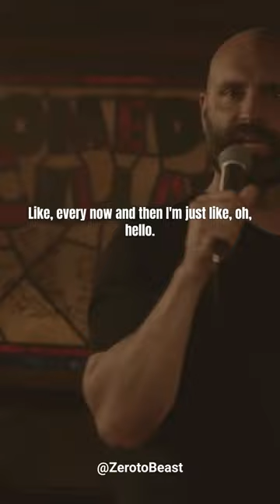Ted Alexandro - some men make me nervous